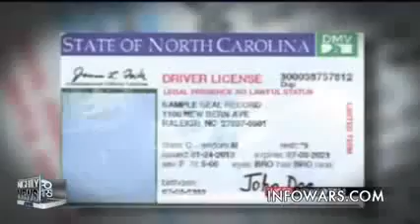Yet Another Obama Deception, DACA.